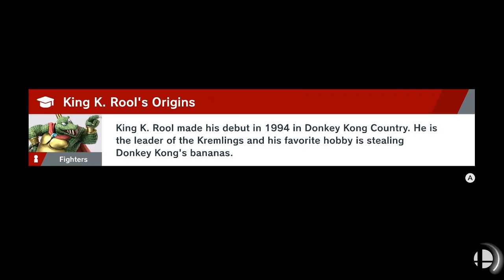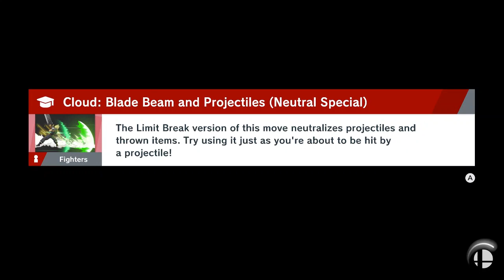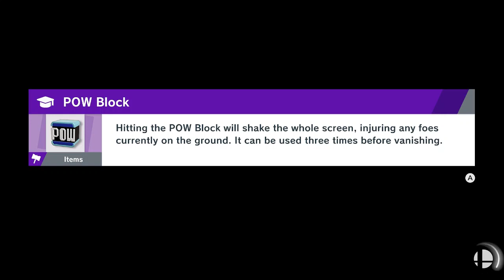Super Smash Bros. Ultimate (World of Light) Part 9: F-Zero Track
This episode of World of Light has us make it to the F-Zero track area and we unlock the Captain himself.